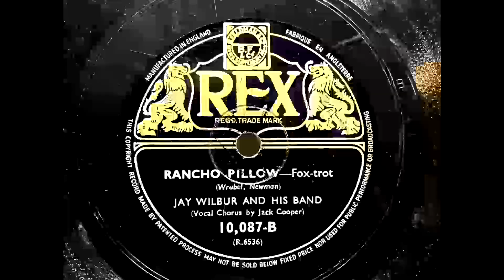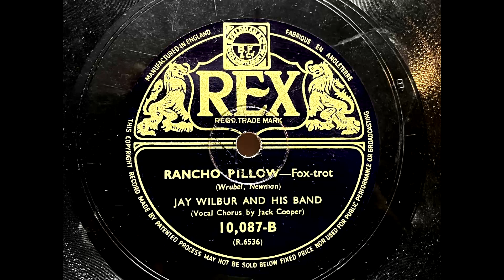1942 JAY WILBUR - Rancho Pillow REX 10" 10087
Artist: Jay Wilbur
Label:   Rex
Country: UK
Catalogue: 10,087
Date: 1942
Format: 10"

Vocal Chorus By Jack Cooper

A: Jay Wilbur - Under Blue Canadian Skies (Lewis Stock, Rose)
B: Jay Wilbur - Rancho Pillow (Wrubel, Newman)